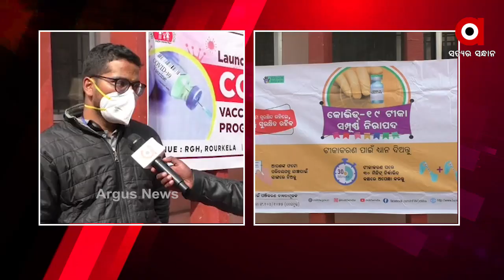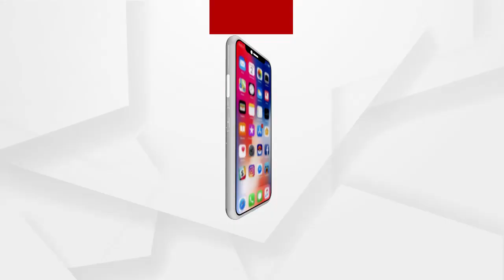ରାଉରକେଲାରେ ଆରମ୍ଭ ହୋଇଛି ଟୀକାକରଣ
ରାଉରକେଲାରେ ଆରମ୍ଭ ହୋଇଛି ଟୀକାକରଣ । ପ୍ରଥମ ପର୍ଯ୍ୟାୟରେ ରାଉରକେଲା ସରକାରୀ ଡାକ୍ତରଖାନାରେ ଟୀକା ନେଉଛନ୍ତି 100 ଜଣ ସ୍ୱାସ୍ଥ୍ୟକର୍ମୀ ...
ଅଧିକ ଖବର ପାଇଁ ଡ଼ାଉନଲୋଡ କରନ୍ତୁ “Argus News” ଆପ୍